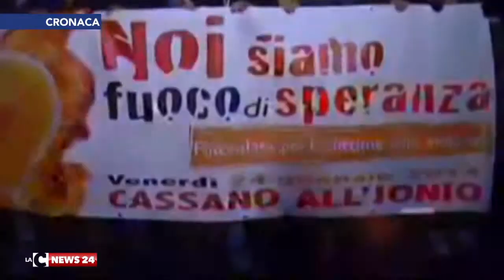Cassano: un manifesto per Cocò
In occasione del primo anniversario della morte di Cocò, il bambino di appena tre anni ucciso in un agguato, l'amministrazione comunale di Cassano allo Jonio (Cs) rende pubblico un manifesto murale nel quale chiede giustizia.